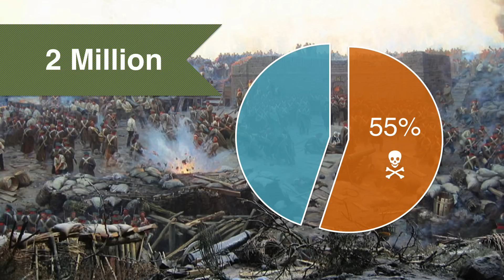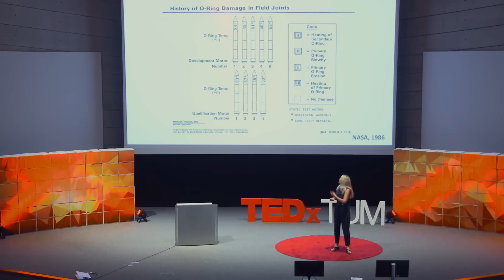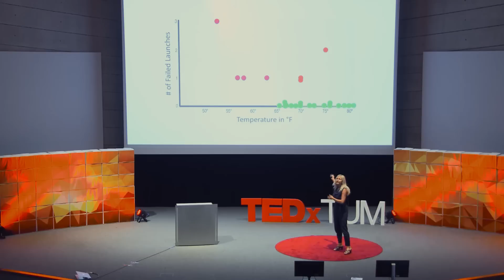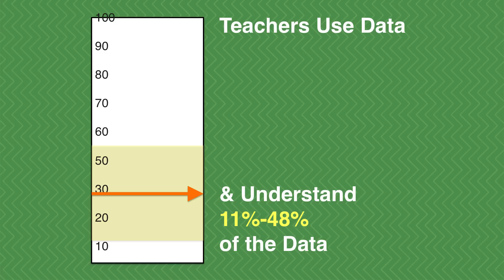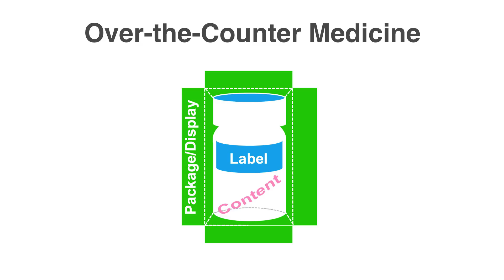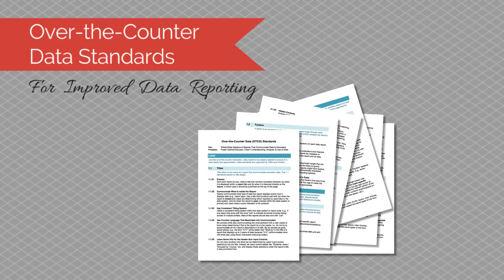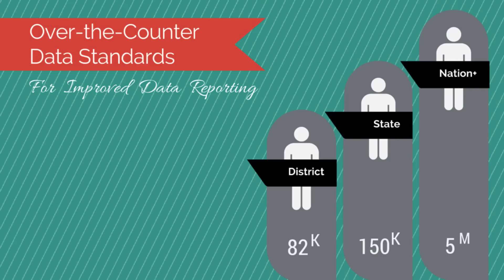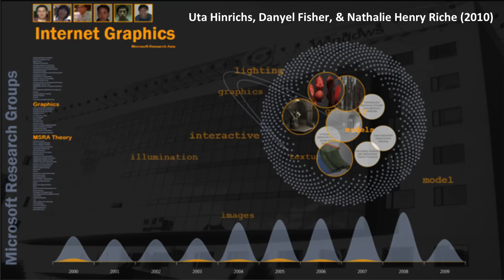Why data should be over-the-counter | Jenny Rankin | TEDxTUM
Data is critical, but data has not always lead to success. If data is not communicated clearly, the results can be disastrous. Design lets us communicate data so it can be understood. Dr. Rankin believes that “when we’re fluent in visualizing our ideas, we can communicate them across global boundaries, across spoken language barriers, and across other obstacles thrown in our paths.” In her talk, she illustrates how heroes effectively used data to communicate various messages and tells us about how we can communicate data more effectively by making data over-the-counter.

Dr. Jenny Grant Rankin, who will teach at University of Cambridge in 2016 for the PostDoc Masterclass, is an award-winning educator and an active member of Mensa. She has served as a teacher, school administrator, district administrator, and the Chief Education & Research Officer of Illuminate Education, an edtech data systems company. She presents her research findings annually for the U.S. Department of Education at STATS-DC and at other noteworthy conferences.

Dr. Rankin has served as judge for the University of Pennsylvania's Milken-Penn Graduate School of Education Business Plan Competitions and played a role in numerous state and national initiatives related to assessment data. She serves on several research committees, including those for the American Educational Research Association (AERA) and the International Society for Technology in Education (ISTE). Dr. Rankin also served on the Panel of Experts and Advisory Board for the New Media Consortium (NMC) Horizon Report.